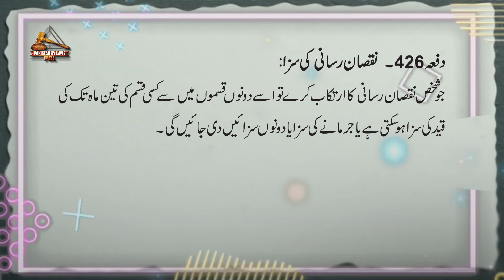Pakistan Penal Code 1860 Article 426 ​| نقصان رسانی کی سزا | Pakistan By Laws